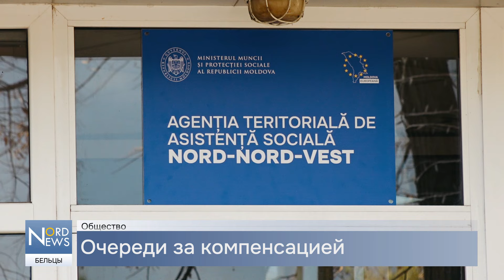Ни свет, ни заря в очереди. Пожилые бельчане оформляют компенсации на тепло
Десятки пожилых бельчан с раннего утра стоят в очереди у Территориального агентства социальной помощи Nord-Nord-Vest, расположенном в здании примэрии, в надежде воспользоваться компенсациями, предлагаемыми в холодное время года в рамках правительственной программы «Ajutor la contor», запущенной 4 ноября.

Бытовые потребители должны оформить заявку на компенсацию за энергию независимо от предыдущих регистраций до 25 ноября: онлайн (compensatii.gov.md) или при помощи социального работника.

"Уже часа два стоим. А кто-то вообще пришёл в 6 утра. Я считаю, что это издевательство".

"Мы ждем на морозе. Неужели они не могли создать условия, чтобы мы не мерзли? Пришел - хорошо, не пришел - тоже хорошо. Как я могу так жить? Я одна, никого у меня нет. Что делать?"

"Это издевательство над народом, мы стоим с 6 утра. Я с костылём после операции. Это нормально?".

"Я инвалид второй группы, у меня 6 операций", - жалуются бельчане.

Чтобы справиться с большим потоком желающих, агентство увеличило количество специалистов до 12. Они регистрируют заявления, которые будут рассматриваться в течение месяца. По данным Nord-Nord-Vest, информация о степени уязвимости и размере компенсации, обеспечиваемой государством, будет указана в фактурах.

"Начался период приема заявлений на компенсацию за холодный период года, мы работаем с 08:00, без перерыва на обед. На данный момент до 14:00, мы уже приняли 275 человек", - прокомментировала ситуацию Лучия Дионяк, директор Территориального агентства социальной помощи Nord-Nord-Vest .

В 2023 году в мун. Бэлць при помощи социальных работников компенсациями государства воспользовались почти четыре тысячи человек.